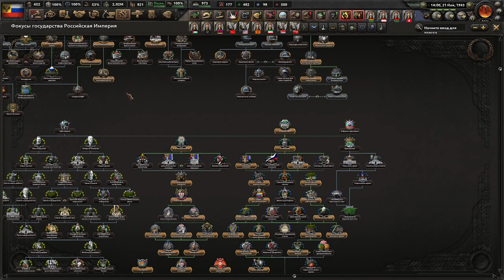СНОВА ВЕЛИКИЕ - НИКОЛАЙ 2 ВОЗВРАЩАЕТСЯ НА ТРОН И ВОССТАНАВЛИВАЕТ СПРАВЕДЛИВОСТЬ(7)(ФИНАЛ)